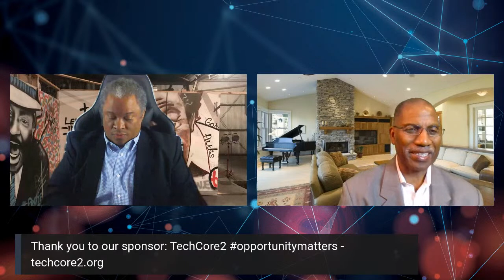S.T.E.M. Forward - Saving the Planet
Join Dr. Stephen Jones, Dr. John Spencer, and Mr. Joel Wilson for our monthly STEM Forward live stream. Our goal monthly is to bridge the gap in conversations about STEM education and career opportunities. Our live stream provides enlightening, practical, and actionable steps to transform K-12 and college education. The future of STEM careers!